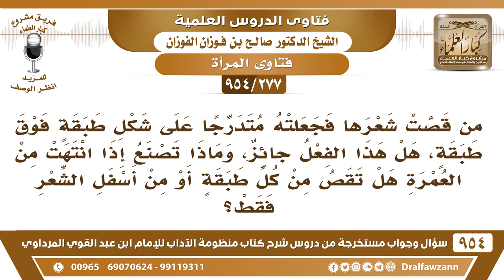[277 -954] من قصت شعرها فجعلته متدرجا على شكل طبقة فوق طبقة هل هذا الفعل جائز؟ وكيف تقصر إذا اعتمرت؟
-[277 /954] السؤال: مَنْ قصَّت شعرها فجعلته مُتدرجًا على شكل طبقة فوق طبقة، هل هذا الفعل جائز، وماذا تصنع إذا انتهت من العُمرة هل تقص من كل طبقةٍ أو من أسفل الشَّعر فقط؟
الجواب: هذا عبثٌ بالرأس وتغيير لخلق الله، وإزالة لنعمةٍ أنعمَ الله بها عليها، وتشبُّه بمن لا يجوز التشبُّه بِهم، هذا لا يجوز بوجهٍ من الوجوه، وهي مُخطئة، وعليها أن تتوب إلى الله تعالى وتترك شعرها لا تعبث به هذا العَبْث، والقص عند التحلُّل من الحج أو العمرة المعروف أنها تجمع الشعر وتقص من رؤوسه بقدر أنمُلة، وهذه عبِثَتْ بشعرها فماذا تعمل؟ يجب عليها أن تجمع كل شعر من هذه الرُّتب التي تقول، وتقص من رؤوسها، والتعب عليها هي هي التي كلَّفت نفسها بهذا الشيء، ما تبرأ ذمتها إلا بذلك، كل درجة تجمعها وتقص من رؤوسها قدر أنملة.
للاشتراك في قناة الشيخ صالح الفوزان
سؤال وجواب من شرح منظومة الآداب ( 945 ) مقطع

للاستفسار والإقتراحات والدعم
رئيس الفريق
لمشروع كبار العلماء